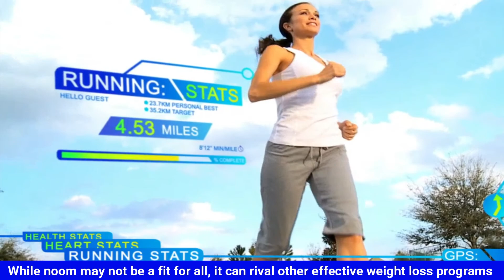Noom App Video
Diet App video